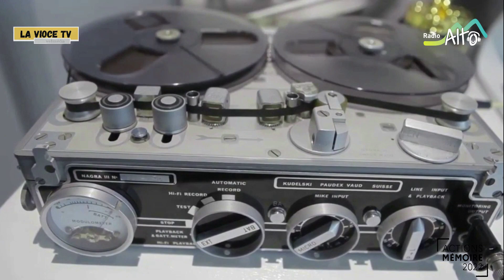"Les Jours Heureux de Betty" au cinéma Le Diamant à Pont de Beauvoisin. bande-annonce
Le 25 avril 2024 à 20h. Dans le cadre de la "Semaine de la Déportation" La Vioce Tv  présente son documentaire retraçant l'action des Justes autour du lac d'Aiguebelette. Les rafles d'adultes et enfants juifs de 1942 menées à la seule initiative des autorités françaises, des témoignages et documents exceptionnels viennent rappeler une époque où fascisme et courage s'opposait. Des interrogations à se poser au moment où l’extrême-droite progresse en Europe. Une co-production Laviocetv et RadioAlto  avec le partenariat de l’association 'Mémoire Aoùt 42" et le soutien de l'ONACVG.
Un débat suivra le documentaire.
Cinéma Le Diamant à Pont de Beauvoisin à 20h, le jeudi 25 avril.